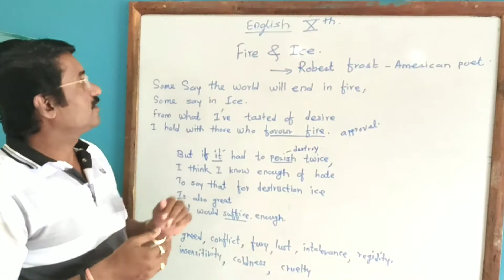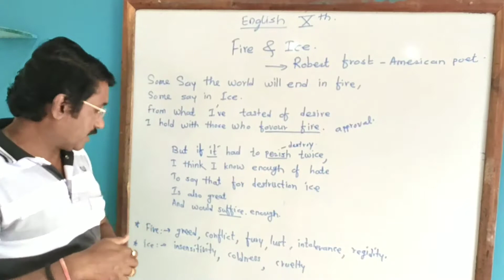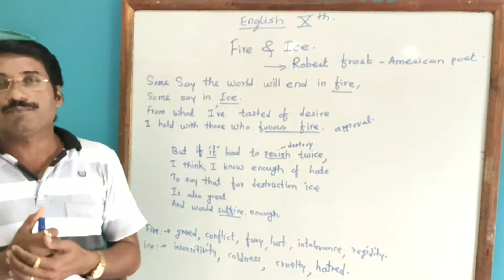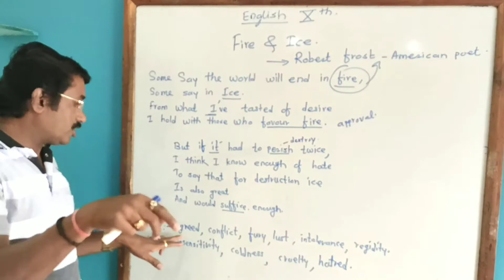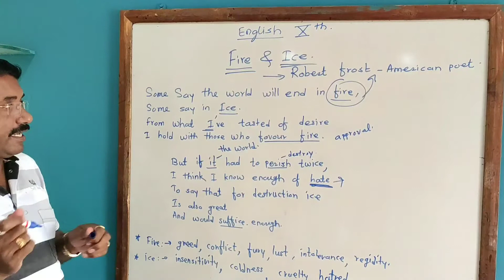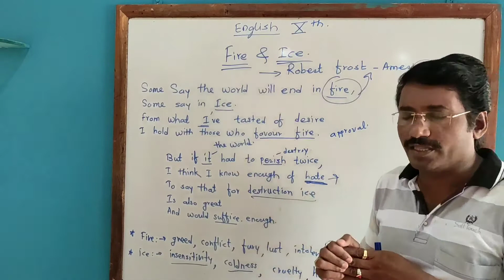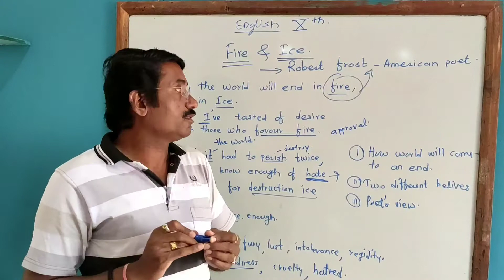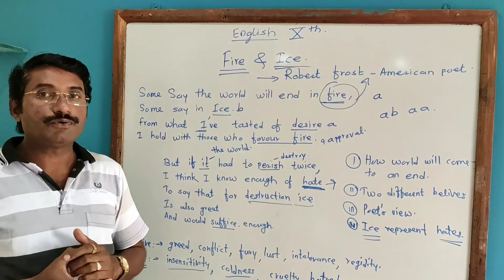POEM FIRE AND ICE CLASS 10TH ENGLISH CBSE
HATE IS MORE DANGEROUS SO WE SHOULD BE AWAY FROM HATRED.